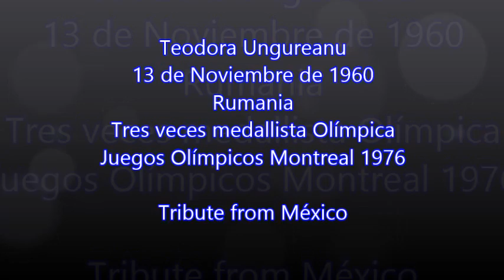Teodora Ungureanu - Montage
Teodora Ungureanu Montage (My first montage)